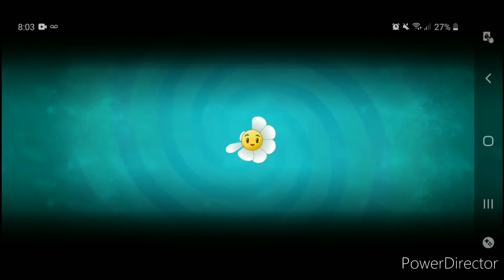SAN VALENTÍN NO SOLO SE TRATA DE LA PAREJA......( Fista de piñatas Valencerebros ❤️🌷) Muerdago Crack